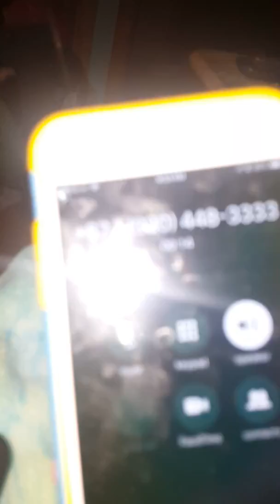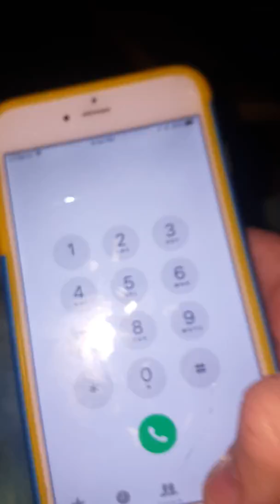Call to Green Bay Police